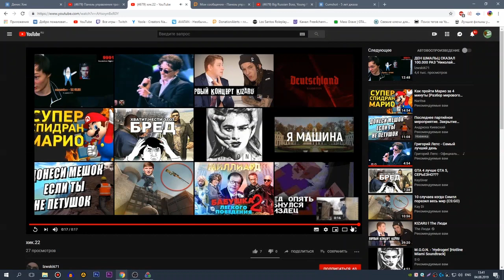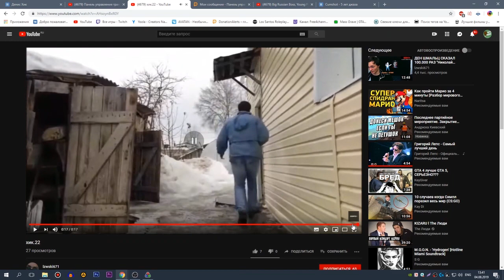Реакция Хика на: "хик.22"